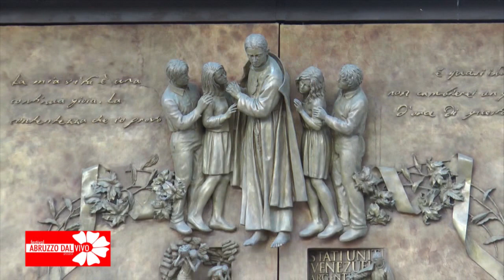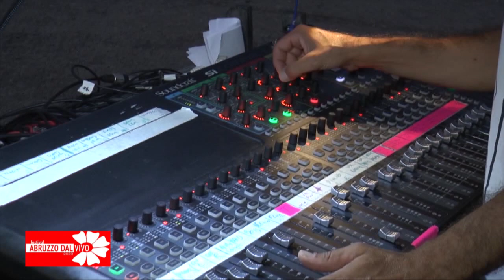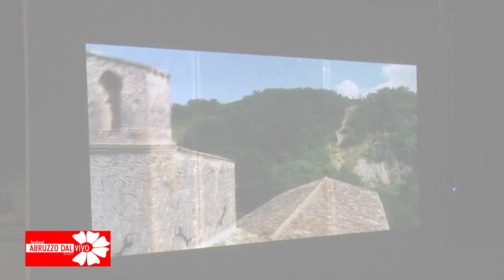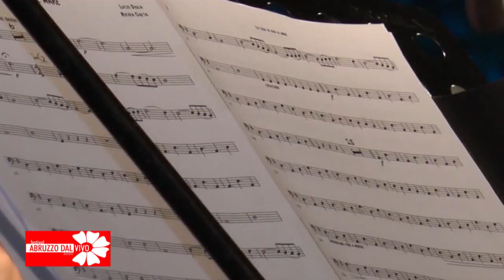Abruzzo dal Vivo - Isola del Gran Sasso, omaggio al Maestro Ennio Morricone